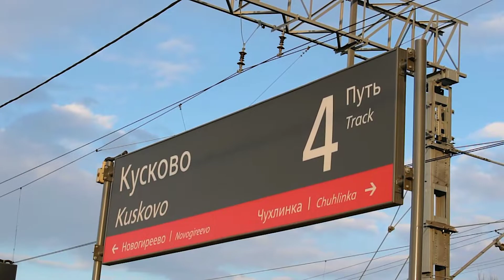Тепловоз ЧМЭ3Т-6570 выполняет маневровые передвижения.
Видео снято на станции Кусково, Горьковское направление Московской железной дороги.
Тепловоз ЧМЭ3Т-6570 построен в 1989 г. Приписан к ТЧЭ-2 Лихоборы-Окружные, Московская железная дорога.